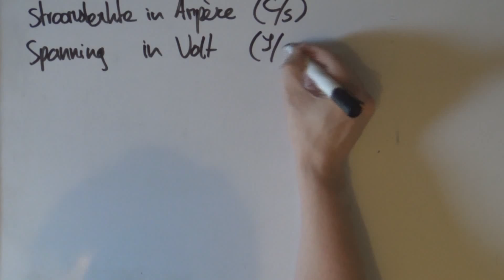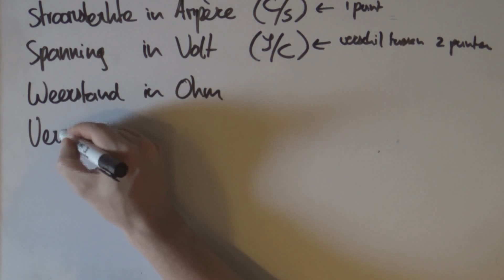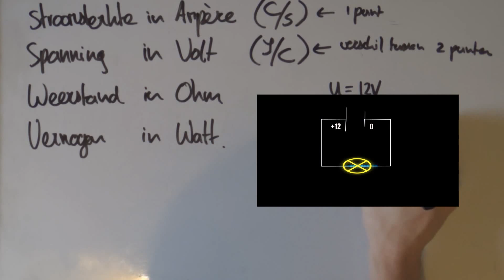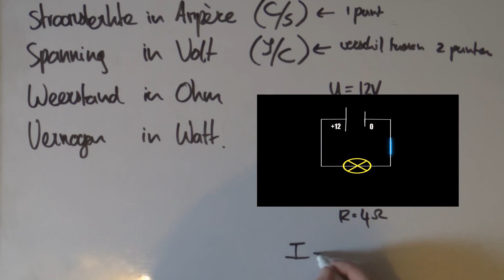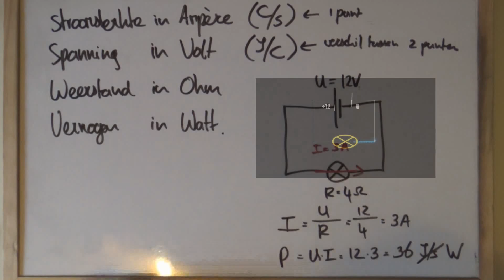derde klas elektriciteit deel 3